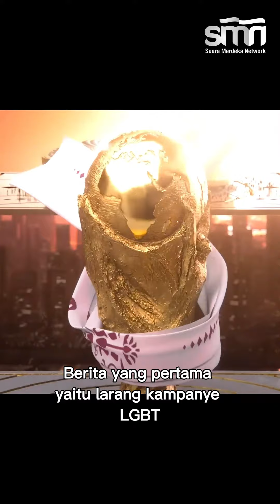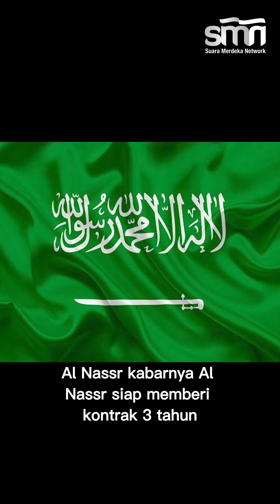Isu LGBT Piala Dunia, Pelecehan Seksual Squid Game, Ronaldo Ditawar Harga Fantastis Club Liga Arab?!